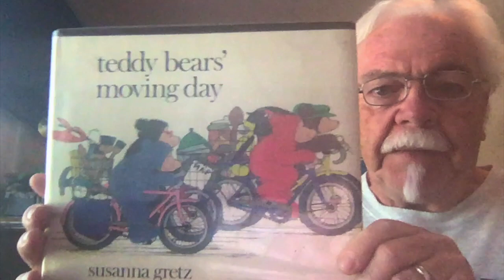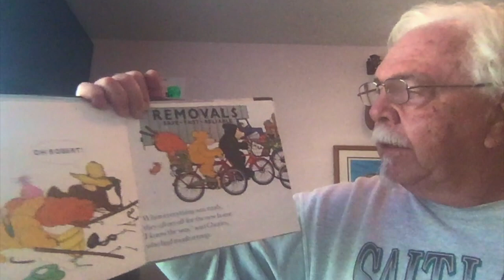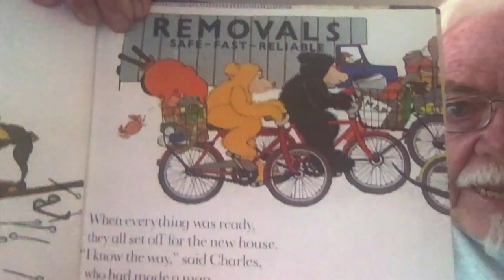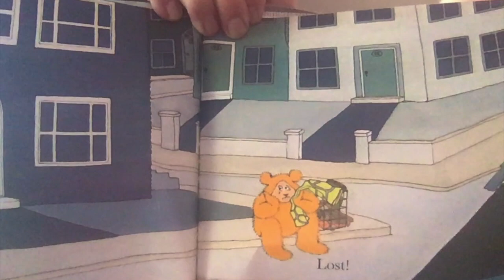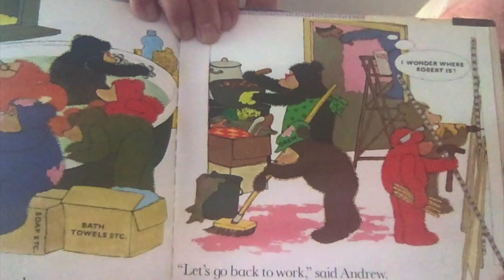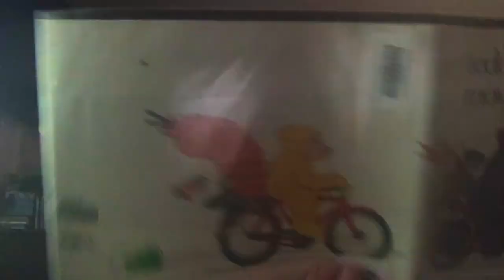Teddy Bears' Moving Day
Mr. Bruce reads "Teddy Bears' Moving Day" by Susanna Gretz